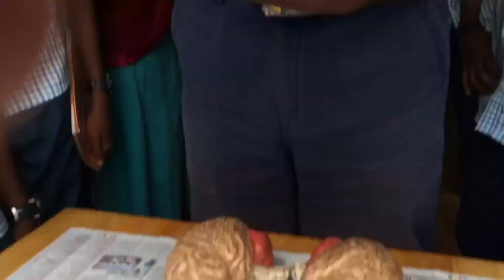BIO VISION SSLC BIOLOGY BRAIN practical